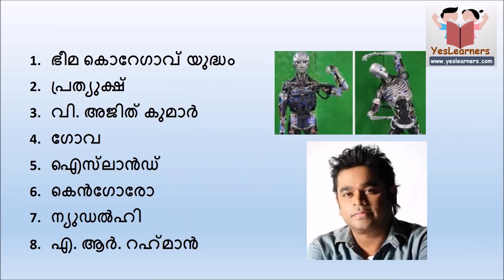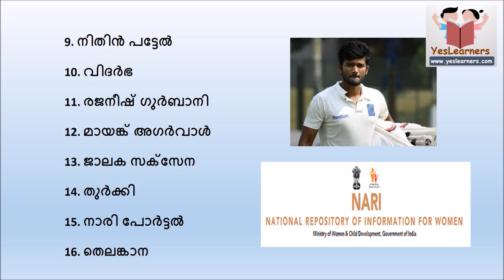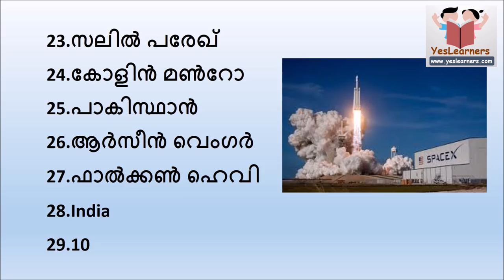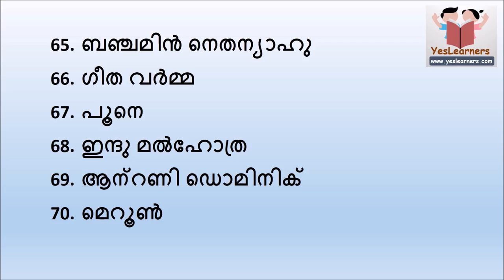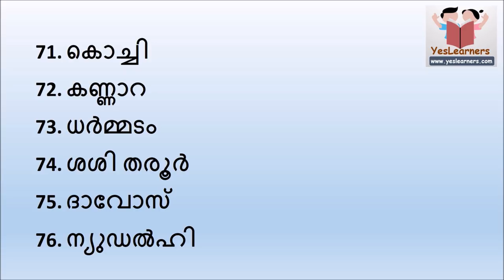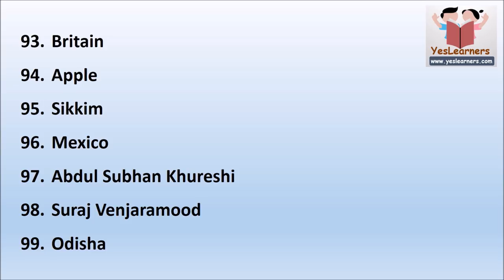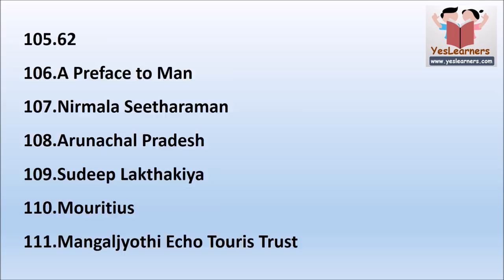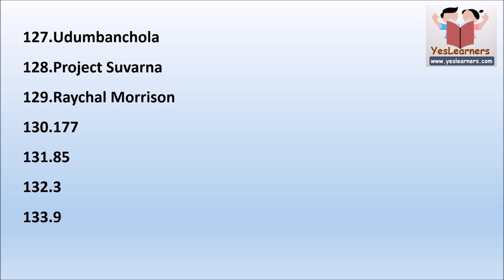Current Affairs - Kerala PSC Coaching